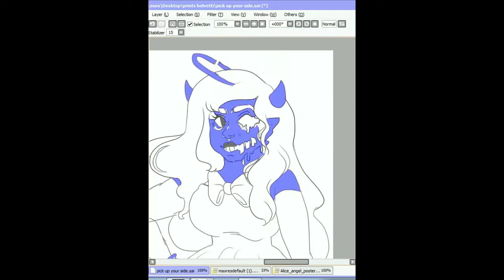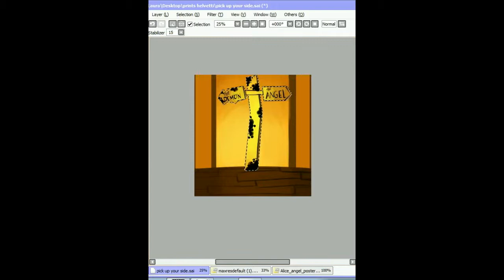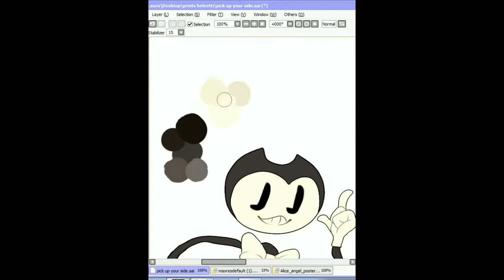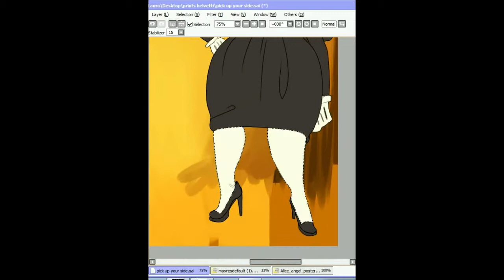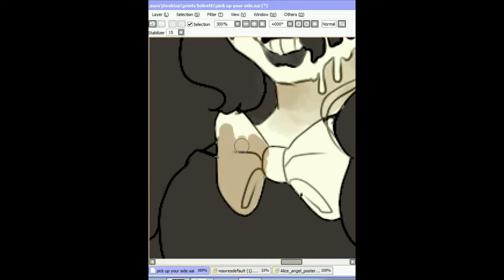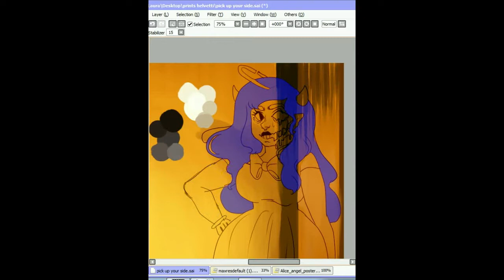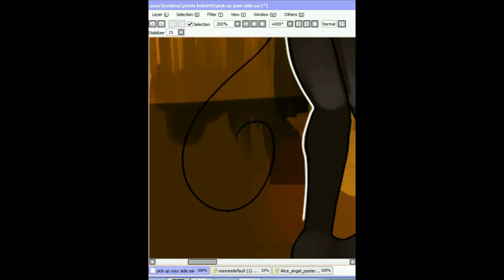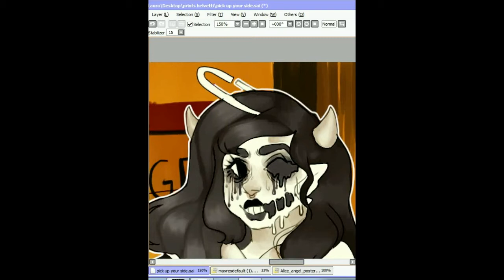choose your side /Speedpaint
which side do you belong to?
Angels or demons?
Time: 3h
Wacom bamboo